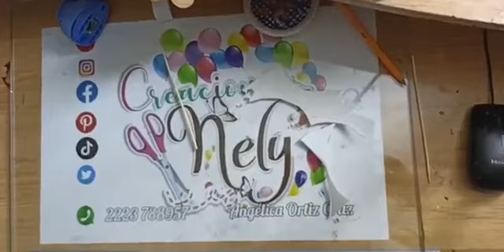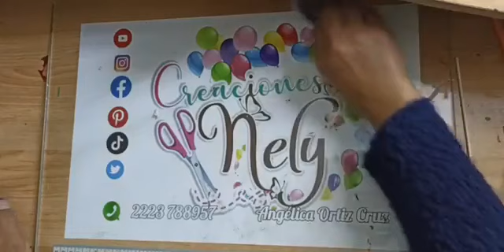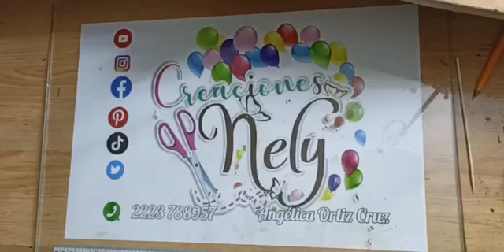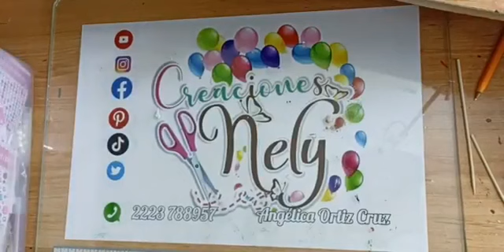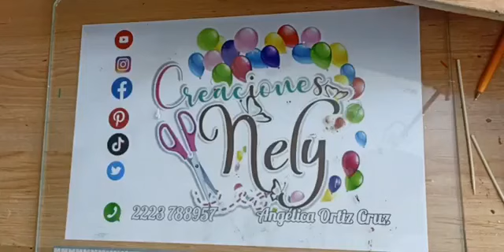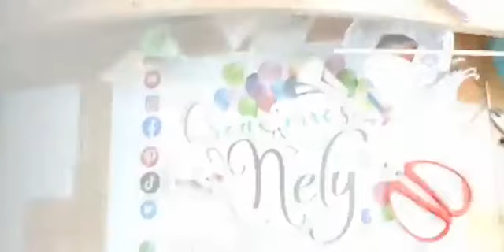CUPIDO Y CUPIDA